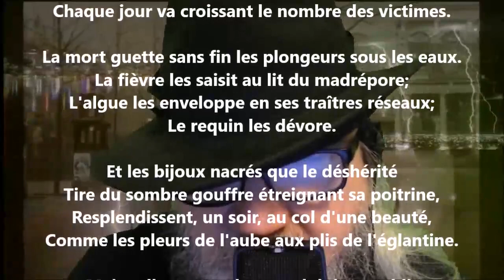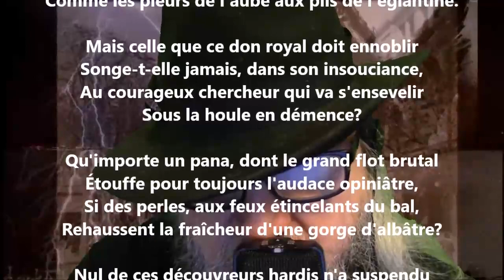Les plongeurs I - William Chapman lu par Yvon Jean